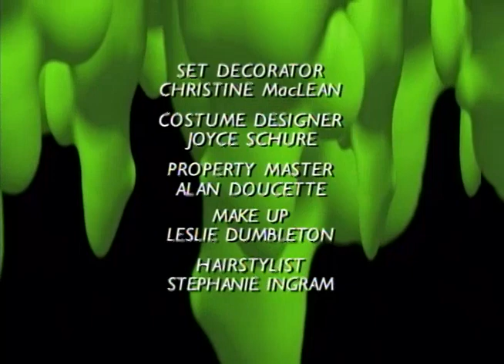Welcome to Camp Nightmare Part 1 - S1E4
Billy's summer camp is turning out to be a total nightmare. His fellow campers are disappearing one by one. Could the culprit be "the forbidden bunk"?